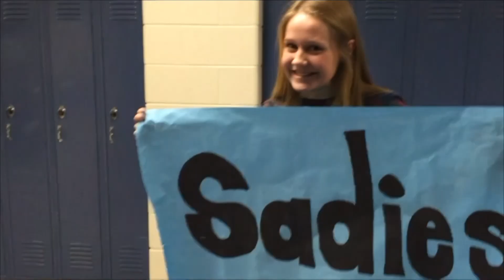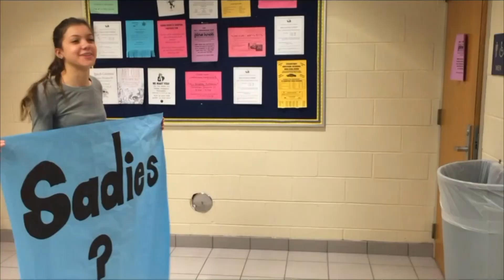Announcements February 3rd 2016